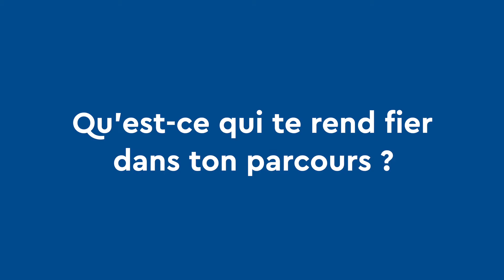Fier de mon parcours - Eric SOUCHE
🏙 "Un directeur de pôle cela consiste à piloter un ensemble d'agences dans mon cas dans le domaine du nucléaire"

Eric SOUCHE, Directeur de pôle chez SOCOTEC POWER SERVICES